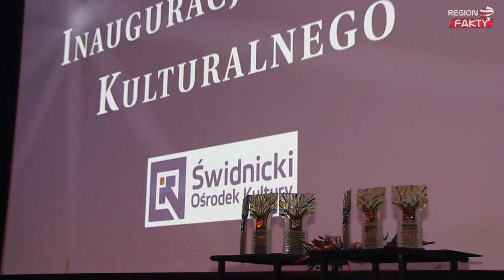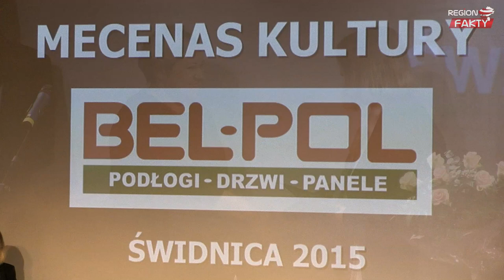Nagrody w dziedzinie kultury przyznane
Nowy sezon kulturalny w Świdnicy rozpoczął się licznymi nagrodami i wyróżnieniami. Za osiągnięcia w dziedzinie twórczości artystycznej, upowszechniania i ochrony kultury nagrodzeni zostali – świdnicki pisarz, scenarzysta i poeta Ryszard Latko, artysta, plastyk, autor wielu wyjątkowych murali Robert Kukla oraz autor książki historycznej o Świdnicy Tomasz Grudziński. Po raz pierwszy tytułem “Mecenas Kultury” wyróżnione zostały trzy świdnickie firmy. Niespodzianką były także odznaki „Zasłużony dla kultury polskiej”. Uroczystość uświetnił recital „Widzialność marzeń” Beaty Rybotyckiej, krakowskiej aktorki i piosenkarki.